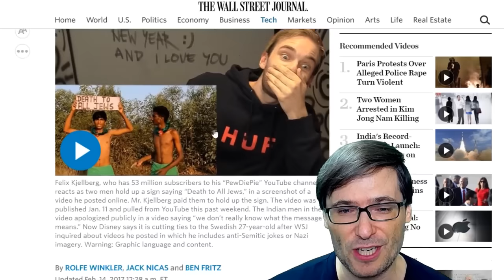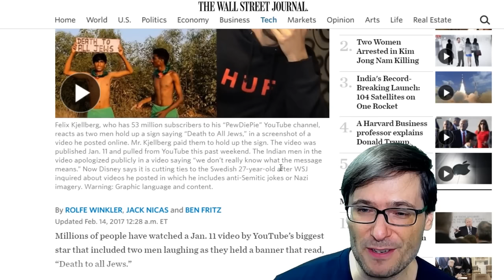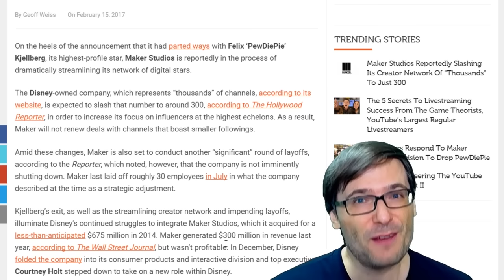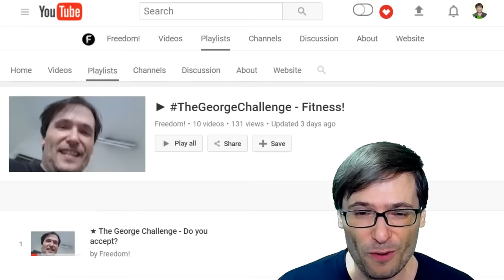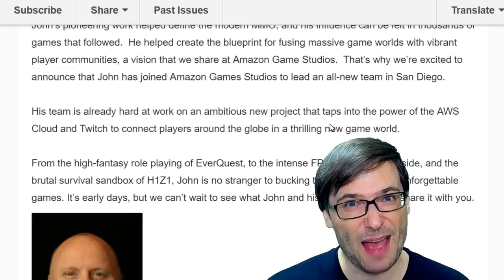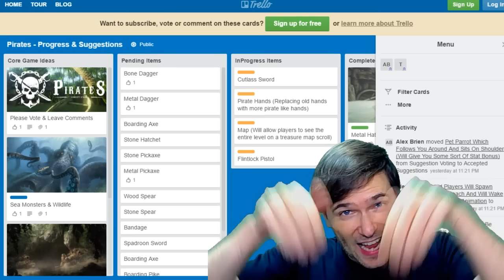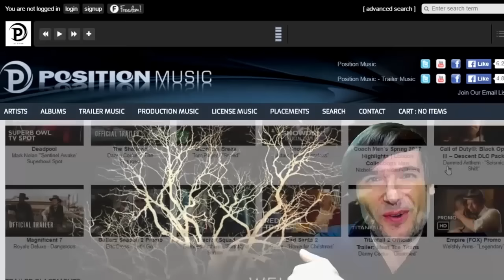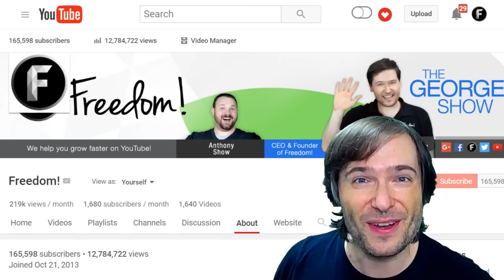★ Pewdiepie left Disney and Maker! - George explains why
Disney (which owns Maker) cut Pewdiepie, and YouTube cut ties with Pewdiepie. George explains why in this video.

TubeFilter: Maker Studios Reportedly Slashing Its Creator Network Of “Thousands” To Just 300 ➜

Amazon Game Studios: John Smedley Joins AGS, Opens Amazon Games Studio, San Diego ➜

Pirates! - Trello board to collect your game suggestions ➜

▼ Links

▼ Heartbeat

▼ Freedom!

▼ Music

Just choose "Freedom!" when signing in to get all this for free:

1. Position Music and FiXT music, used in Call of Duty, NBA and Far Cry, is now licensed for free to all Freedom! partners for commercial purposes

3. AudioMicro 150,000+ catalog of music and sound effects licensed for free to all Freedom! partners for commercial purposes